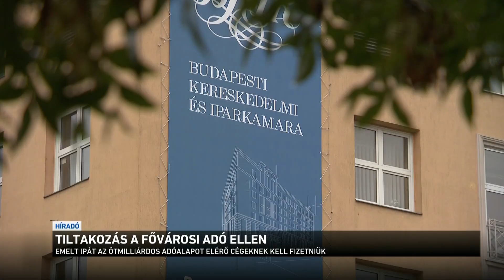Tiltakozás a fővárosi adó ellen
Egyre több vállalkozás és szakmai szervezet tiltakozik a főpolgármester által beharangozott fővárosi adóemelés ellen. Karácsony Gergely újraindítási adót szedne a nagyobb cégektől, szerinte ebből a pénzből kellene kezelni a gazdasági válságot Budapesten. A tiltakozók szerint az adóemelés éppen az ellenkező hatást érné el: tovább rontaná a gazdasági helyzetet, és sok cég elhagyná a fővárost.